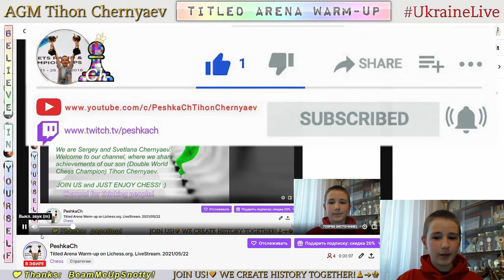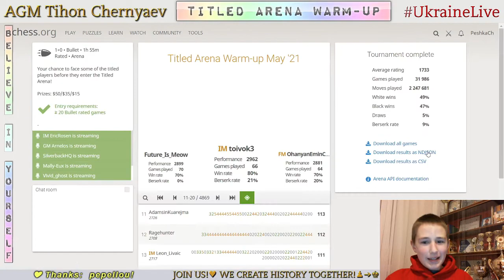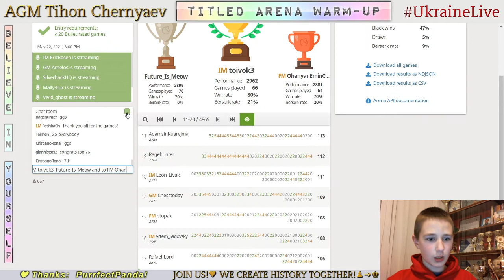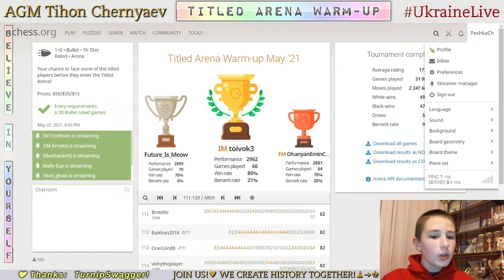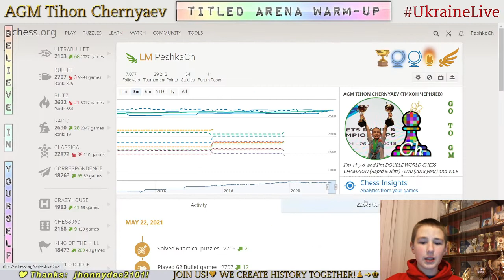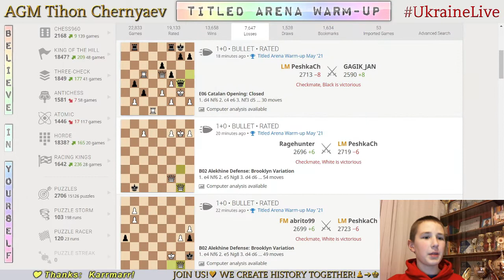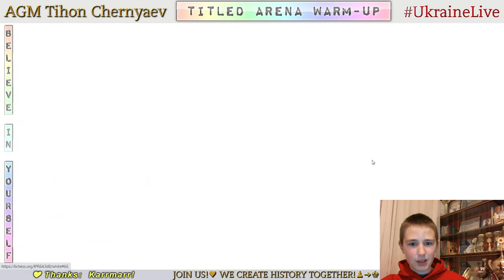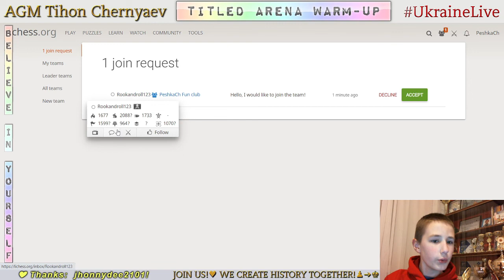CHESS. Titled Arena Warm-up on Lichess.org. LiveStream. 22/05/2021